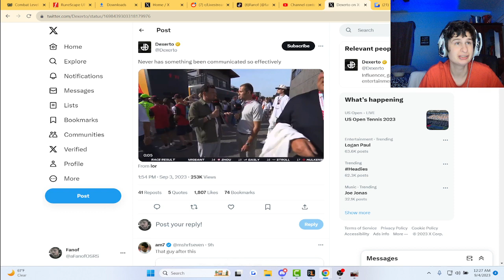Reporter Makes Bold More